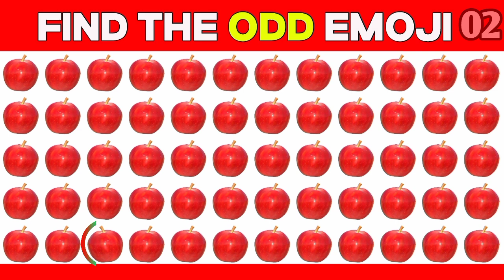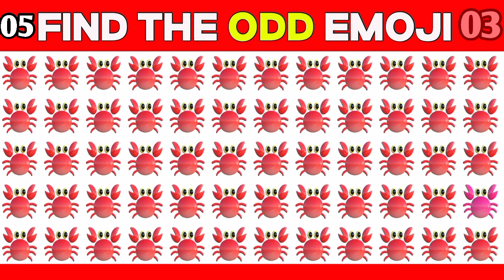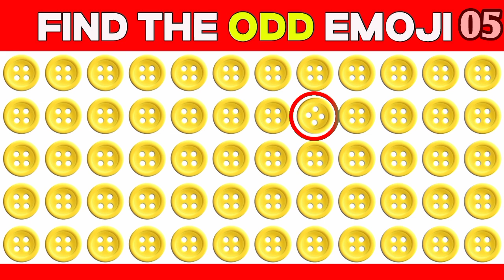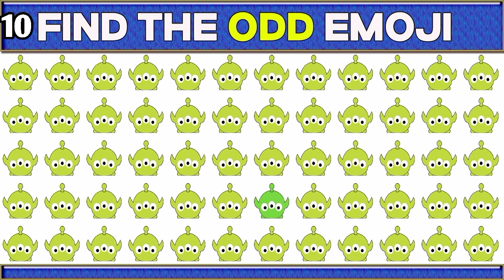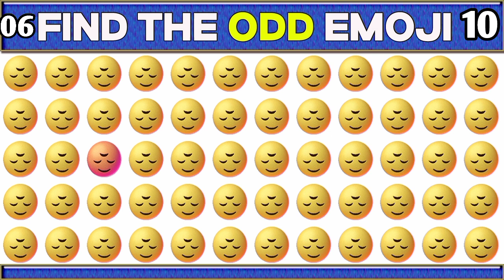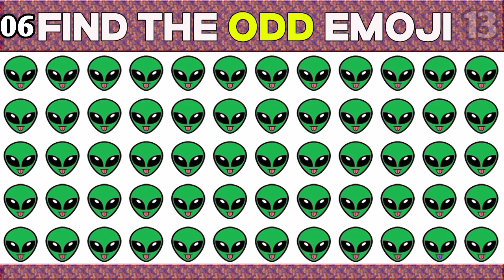Brain Test Challenge Spot The ODD Emoji Before Out Of Time | Quiz Master 9.0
Welcome to the ultimate Brain Test Challenge! In this exciting game, Quiz Master 9.0 will put your emoji spotting skills to the test. Can you spot the odd emoji before time runs out?

Key Points:
- Test your brain with this challenging emoji spotting game
- Quiz Master 9.0 will guide you through the levels
- Spot the odd emoji before time runs out to win
- Improve your attention to detail and quick thinking skills

Get ready to put your brain to the test and see if you have what it takes to be the ultimate emoji spotting champion! Don't let the clock run out - start playing now!